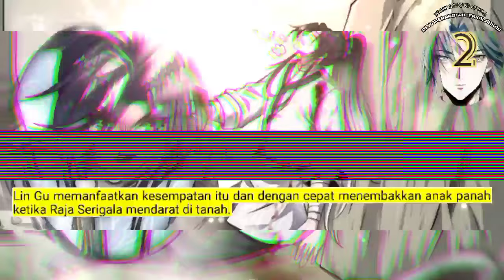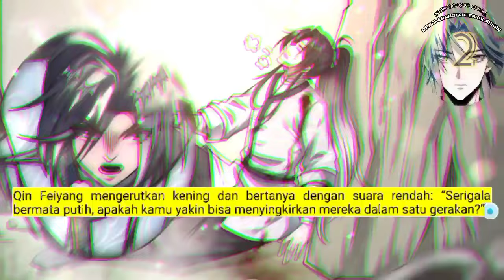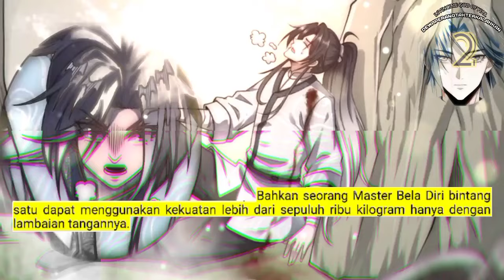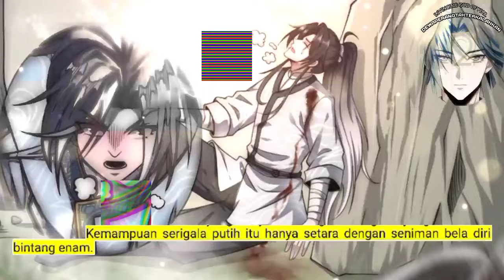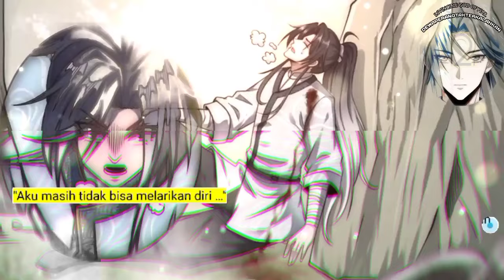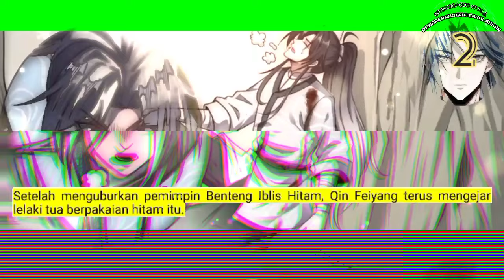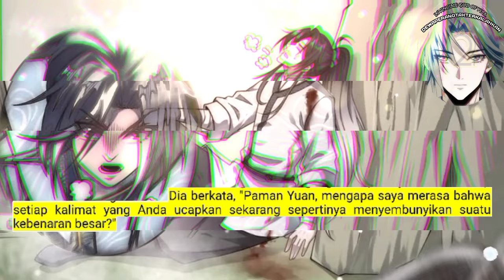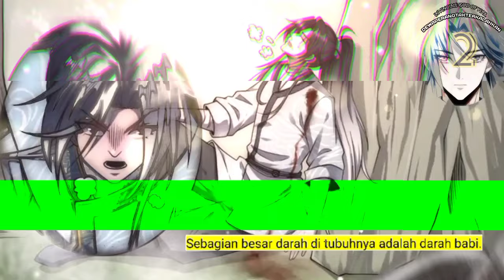Dewa Perang Tak Terkalahkan season 2